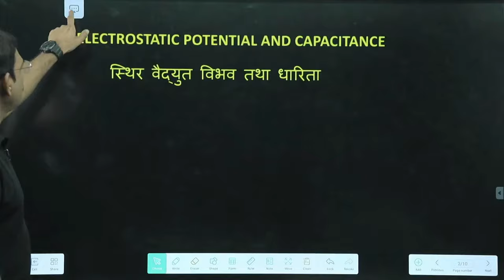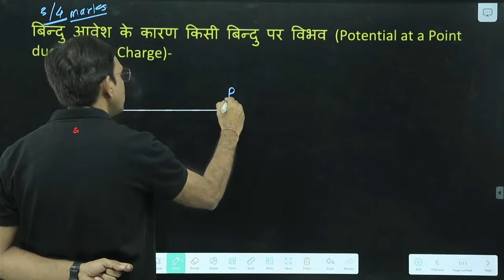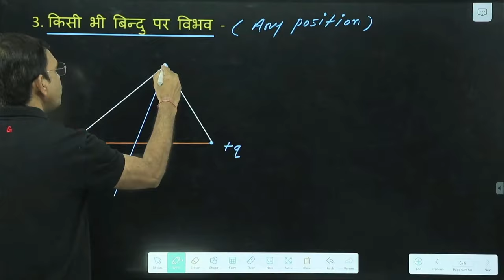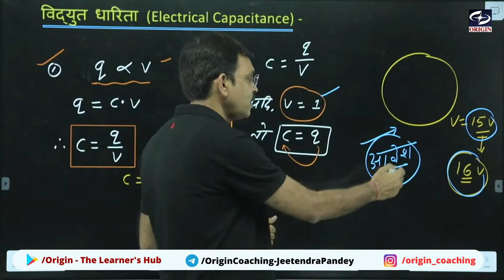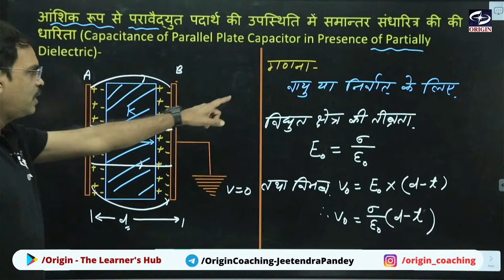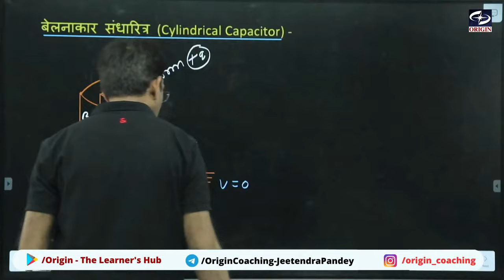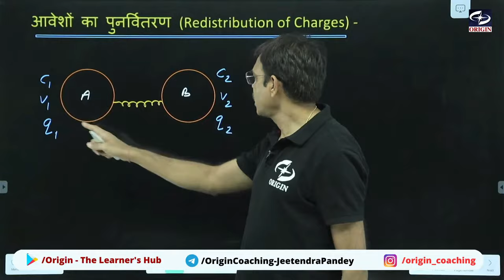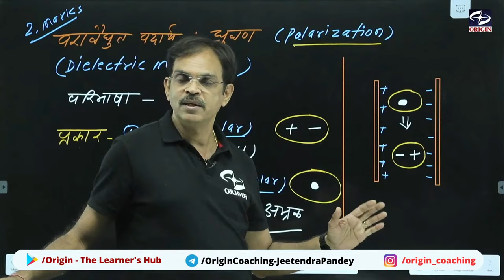विद्युत विभव तथा धारिता (Electrostatic Potential & Capacitance) in 1 Shot - Hindi Medium |Class 12th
विद्युत विभव तथा धारिता (Electrostatic Potential & Capacitance) in 1 Shot - Hindi Medium | Class 12th | By Jeetendra Sir